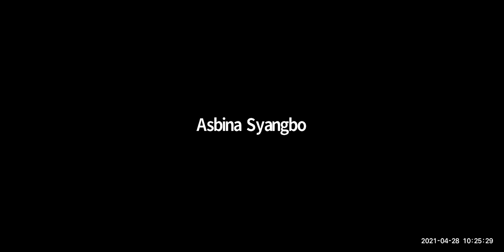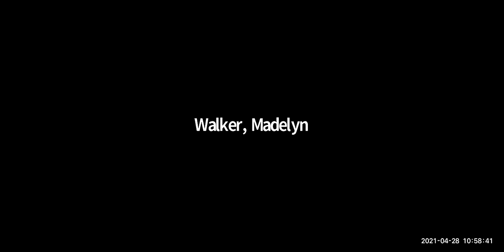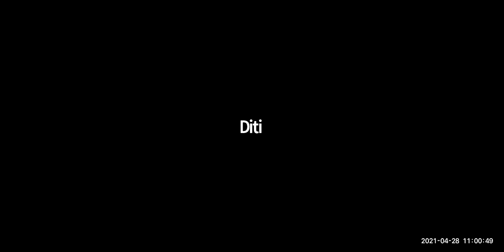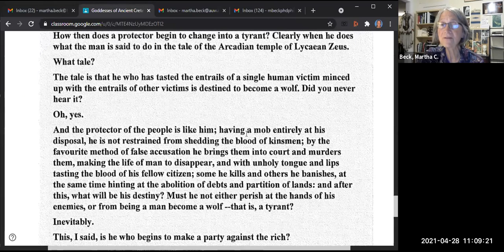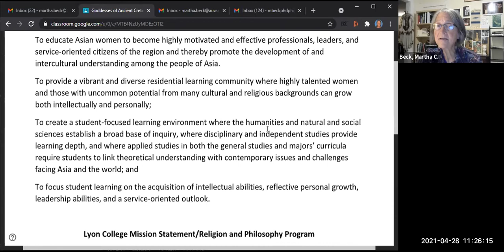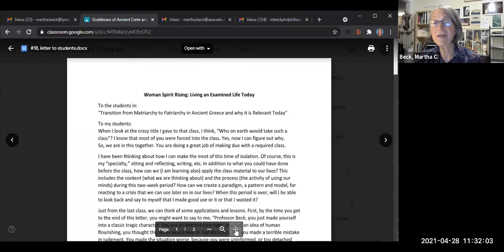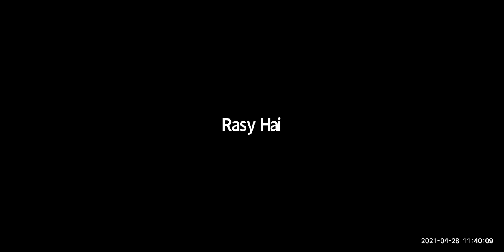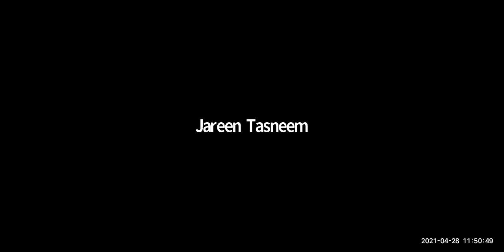Plato's Apology, The Image of the Cave, the Democratic Personality